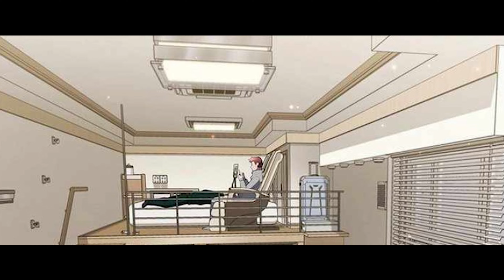✨The Greatest Gangster is Reincarnated in a Highschooler Body ✨ |Manhwa Recap|P-3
Name - Reincarnated Boss